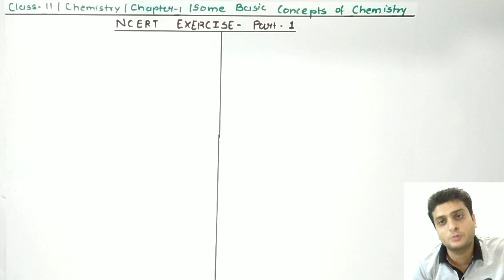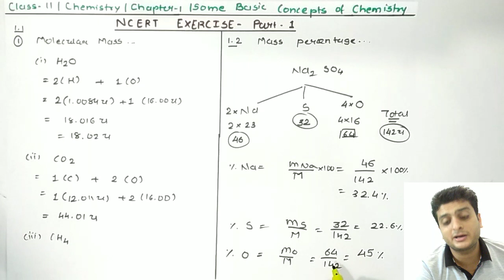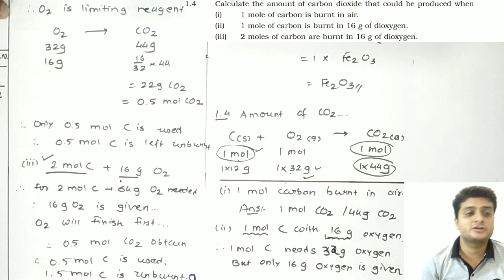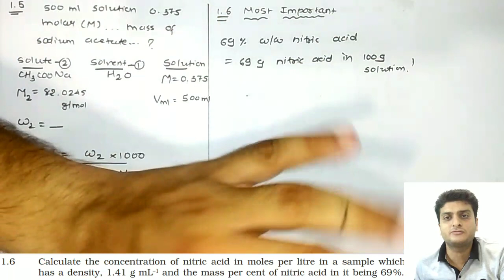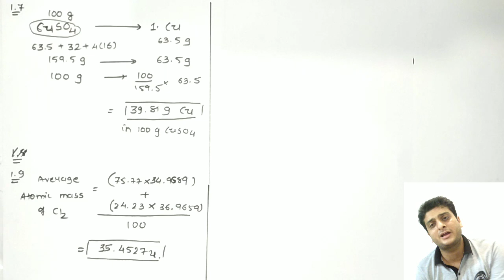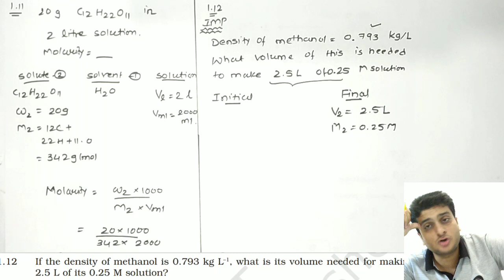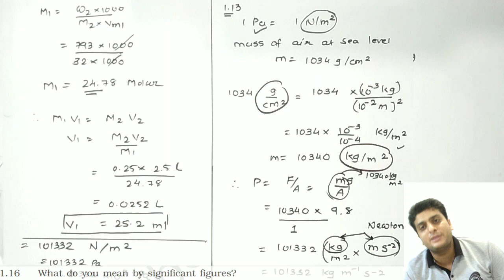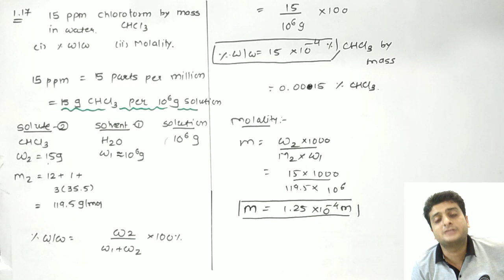NCERT EXERCISE||1.1 to 1.17||Some basic concepts of Chemistry||Chapter1||Class11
Code- CGLKA

CLASS NOTES:
11th - Physics - NCERT Detailed notes - Examples - Exercise

12th - Chemistry - NCERT Detailed notes - Examples - Exercise
This video lecture gives easy and complete explanation of NCERT Exercise number 1.1 to 1.17 of Chapter-1 of Chemistry of class 11.

This video has been created after complete and thorough observation of NCERT text books.
The notes prepared from this video will be helpful for both BOARDS and ENTRANCE exams like JEE/NEET, GUJCET.
Usage of easy and simple language has been done so that viewers find no difficulty while understanding the concepts and logics.

To watch other videos of Physics and Chemistry please  click on the below given links :